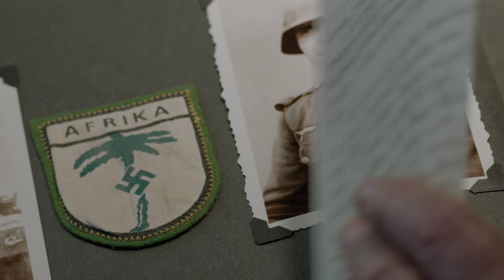Remember - Bande annonce #2 HD VOST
Le nouveau film signé Atom Egoyan

Avec Christopher Plummer, Martin Landau, Dean Norris

Un vieil homme, survivant de l'Holocauste, parcourt les Etats-Unis pour se venger d'un passé qui ne cesse de le hanter.